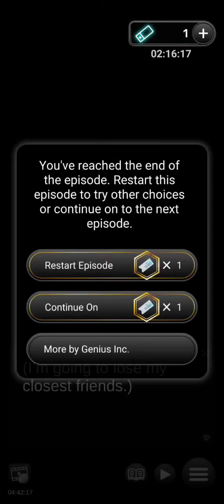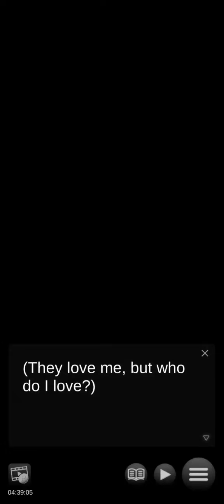Twilight School - S1 Final Episode (Wade)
Genius Otome Games
Premium Choices
Twilight School